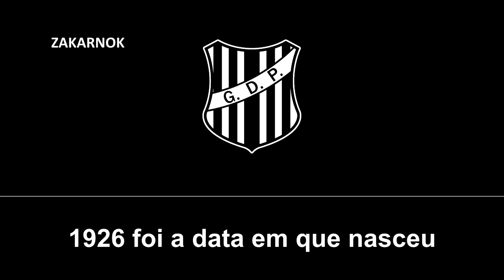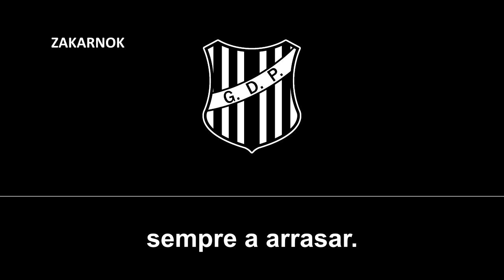Himno del GD Prado (Hino do GD Prado)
Página oficial del club:
El Grupo Desportivo Prado es un club de fútbol luso del pueblo de Vila de Prado y fue fundado en 1924.